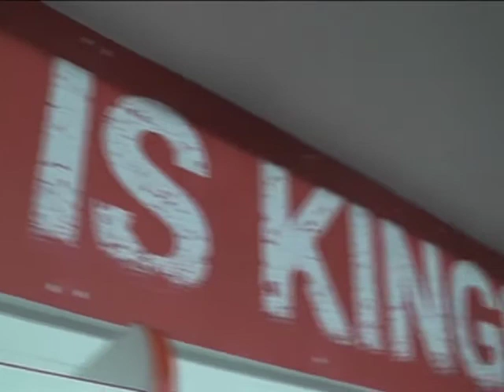Hazell proud to have represented such a great club for so long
Gloucester Rugby today revealed that flanker Andy Hazell was calling time on an incredible 17-year career. Gloucester Rugby TV spoke to Hazell about his time with the Cherry and Whites. You can thank Andy for his great career using